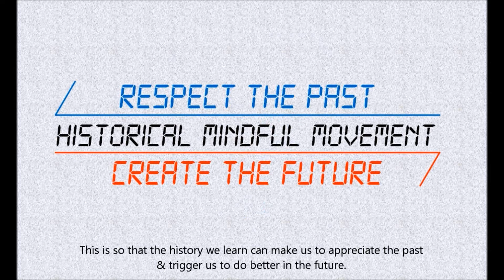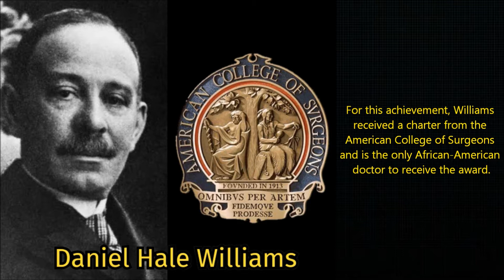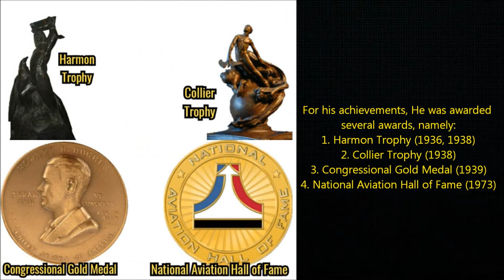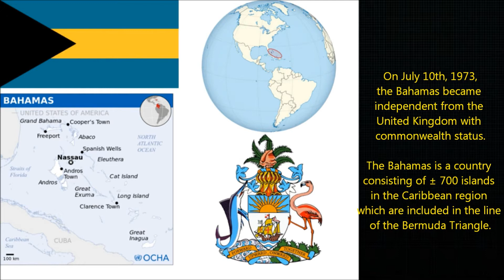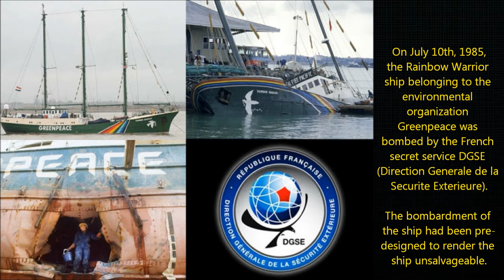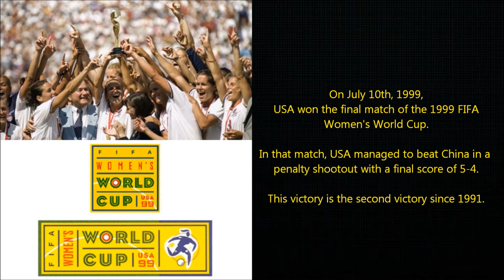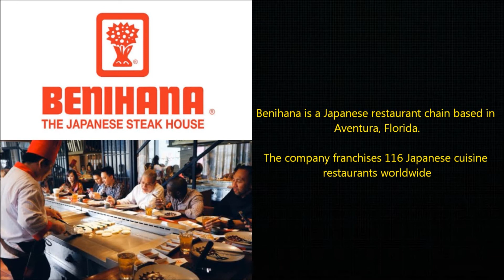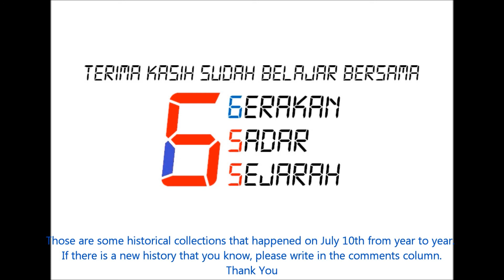History On July 10th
01. [Min.00:31] = July 10th, 1851 : Louis Jacques Mande Daguerre (France) dies.
02. [Min.00:56] = July 10th, 1553 : Lady Jane Gray ascends the throne of England.
03. [Min.02:09] = July 10th, 1893 : Daniel Hale Williams successfully performed the first pericardial surgery without the help of blood transfusions & antibiotics.
04. [Min.03:58] = July 10th, 1925 : The start of a unique legal case known as the "Scopes Monkey Trial".
05. [Min.04:35] = July 10th, 1938 : Howard Robard Hughes, Jr. along with 4 other crew members embarked on a round-the-world flight.
06. [Min.07:38] = July 10th, 1942 : A Mitsubishi A6M Zero type 0 model 21 was found intact on the island of Akutan.
07. [Min.08:26] = July 10th, 1962 : Launch of the world's first communications satellite (Telstar 1) into Earth's orbit in outer space.
08. [Min.19:66] = July 10th, 1966: The Chicago Freedom Movement held a rally of 60,000 people at Soldier Field, Chicago.
09. [Min.09:49] = July 10th, 1973: The Bahamas became independent from the United Kingdom with commonwealth status.
10. [Min.12:14] = July 10th, 1978: John Davison Rockefeller III (USA) died.
11. [Min.12:51] = July 10th, 1980: Willie Jones managed to survive a fever with a temperature of 46°C.
12. [Min.13:20] = July 10th, 1985: The Rainbow Warrior ship belonging to the environmental organization Greenpeace was bombed.
13. [Min.13:55] = July 10th, 1985: there was a plane crash incident from Aeroflot flight 7425.
14. [Min.14:30] = July 10th, 1991 : Boris Yeltsin begins his duties as the first president of Russia.
15. [Min.15:08] = July 10th, 1998: The Diocese of Dallas agrees to pay $23.4 million to 9 former altar boys who were sexually abused by Rudolph Edward Kos.
16. [Min.15:41] = July 10th, 1999 : USA managed to win the final match of the 1999 FIFA Women's World Cup for the second time.
17. [Min.17:03] = July 10th, 2000 : EADS (European Aeronautic Defense and Space Company) was founded.
18. [Min.17:58] = July 10th, 2007 : Erden Eruc embarked on a journey around the world alone using human power.
19. [Min.19:27] = July 10th, 2008 : Hiroaki Aoki (Japan-USA) passed away.
20. [Min.19:58] = July 10th, 2016 : Closing of UEFA Euro Cup 2016 at Stade de France, Saint-Denis, France.
21. [Min.20:48] = July 10th, 2018 : 1 soccer team & 1 coach were rescued after being trapped from inside the Tham Luang cave for 17 days.
22. [Min.22:18] = July 10th, 2020 : Lara Victoria van Ruijven (Netherlands) passed away.